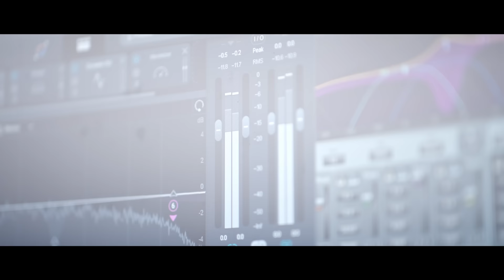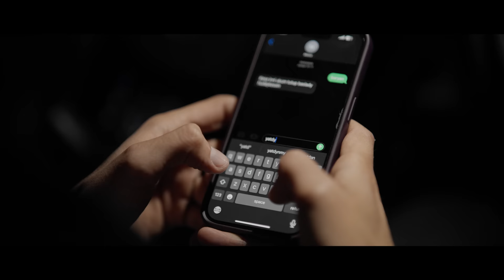AYDAYOZIN - NE PEÝDA (Official Video 2023)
Directed by:   Shahzod Batyrov
Music/Lyrics:   Karim Yazgylyjov
Arranger:   Sohbet Rejepow
Mix/Master:   BEGJAN STUDIO